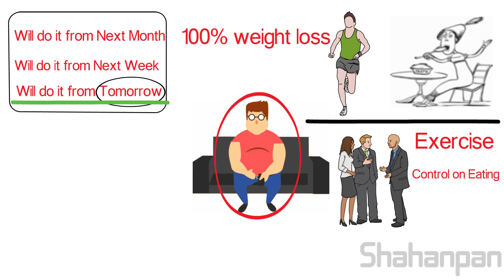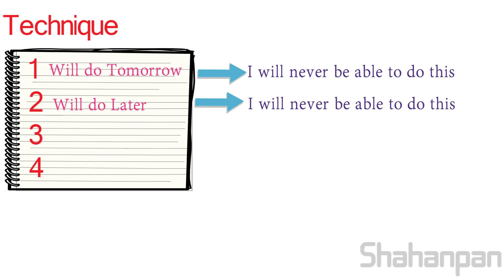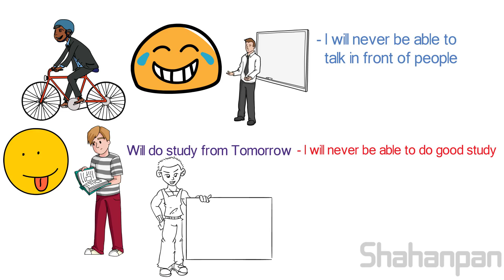तुम्हाला मोठे व्हायचे असेल तर हि एक सवय आजच सोडा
This video will tell you how to handle procrastination.